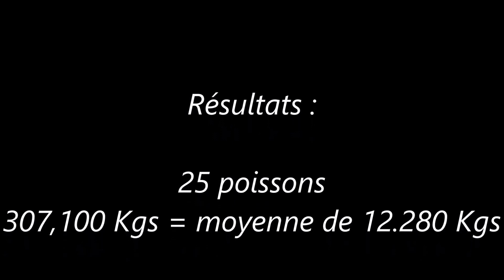1 2 3 soleil au parc soubise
Sortie pêche à la carpe au parc soubise le 1-2-3 Juillet 2016
L'équipe de Chauché contre celle des Essarts